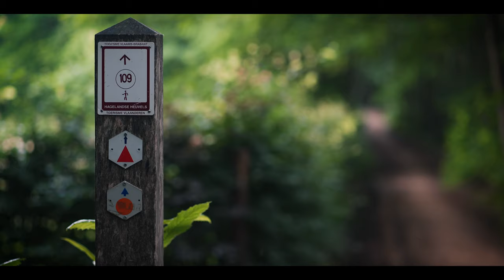A silent cinematic hike through the "Hagelandse Vallei" // Holsbeek, Belgium // Summer is blooming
Want to enjoy hiking and walking in a remote location ? Troubles finding new spots ? Check out my hiking channel for both walking and hiking trails in Belgium and other regions in Europe.

Enjoy the hike in the "Hagelandse Vallei". Enjoy micro adventures and the photography and I hope you will be inspired to visit the location yourself.  Slow hiking is key on this hike.

➡️ Enjoy beautiful open spaces
➡️ Enjoy the scenery

I shoot hybrid using Sony equipment. All images both video and photography is created with Sony equipment.

Gear used :
SONY A7III
SONY FE35mm 1.8
SONY FE85mm 1.8
TAMRON 17-24mm 2.8
SIRUI TRIPOD

HANWAG BANKS GTX